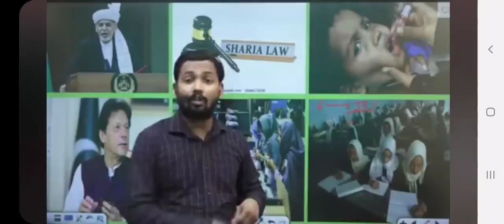Khan Sir Epic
Khan Sir about sariya law